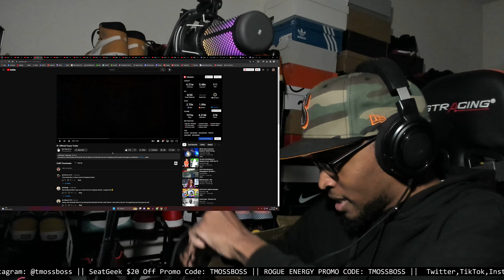IF | Official Teaser Trailer REACTION!!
John Krasinski always gonna come out with something good.

Link to channel: @VancityReynolds